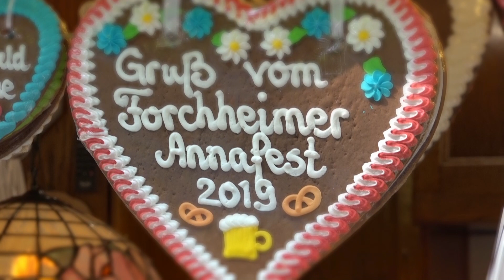ANNAFEST FORCHHEIM 2019 ERÖFFNUNG UND FESTZUG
ANNAFESTERÖFFNUNG AM 26. JULI 2019 AM FORCHHEIMER KELLERBERG MIT BIERANSTICH.
VORFÜHRUNGEN AM FORCHHEIMER RATHAUSPLATZ, UND FESTZUG ZUM KELLERBERG AM 27. JULI 2019